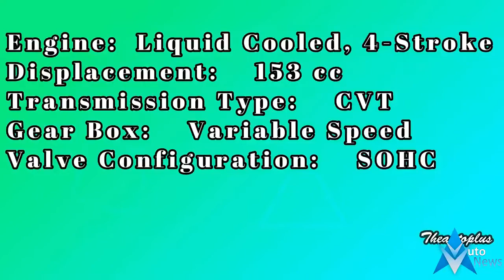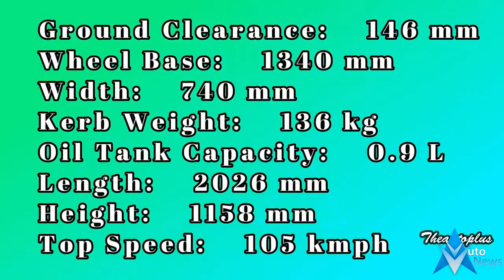Honda Sh 150i New 2018 2019 Model Engine & Chassis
Model name SH125i (European Model)
Dimensions (L x W x H) (m) 2.030 x 0.740 x 1.150
Wheelbase (m) 1.340
Ground clearance (m) 0.145
Seat height (m) 0.799
Curb weight (kg) 134 (F: 51; R: 83), *135 (F: 52; R: 83)
Engine type Liquid-cooled 4-stroke SOHC single
Displacement (cm3) 125
Bore x Stroke (mm) 52.4 x 57.9